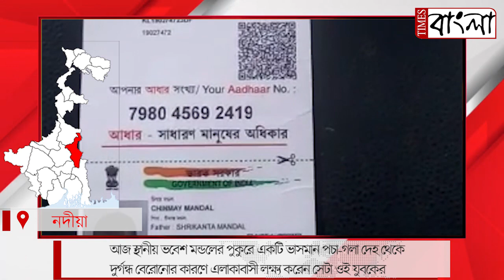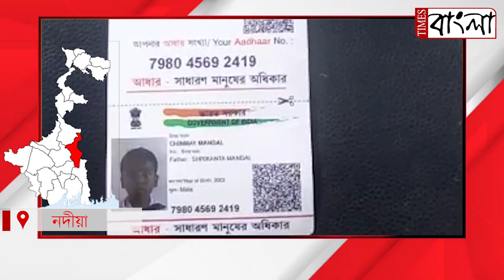নদীয়ার করিমপুরে হরিপুর গ্রামে যুবকের পচাগলা দেহ উদ্ধার, চাঞ্চল্য এলাকায়